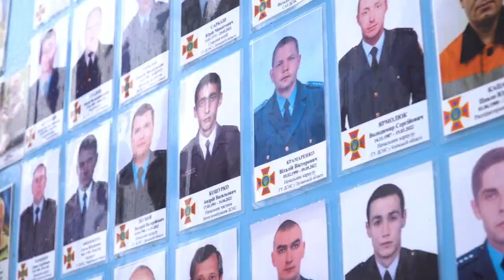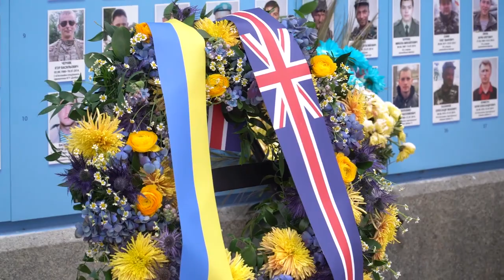UK 's Prime Minister rishi sunak meet Ukraine's president Zelensky in kyiv.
United Kingdom prime Minister meets Ukrainians president Zelensky in kyiv Ukraine | great Britain full support on Ukraine